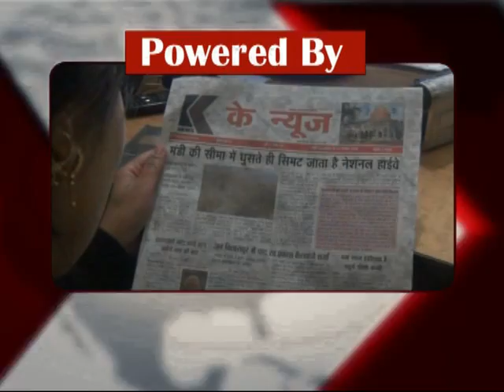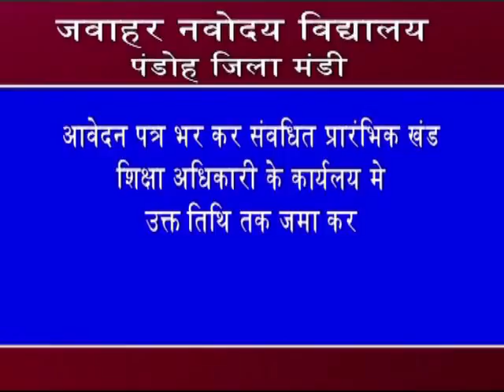k channel 23.07.2016 Part 2